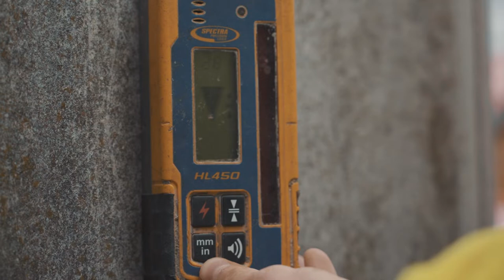Draussen arbeiten als Maurer/in | Lehrstellenvideo | Yousty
Ein Einblick in den Alltag einer Lehrstelle bei der Bereuter Holding AG in Volketswil, Zürich als Maurer/-in EFZ